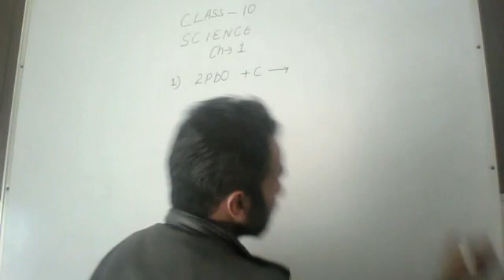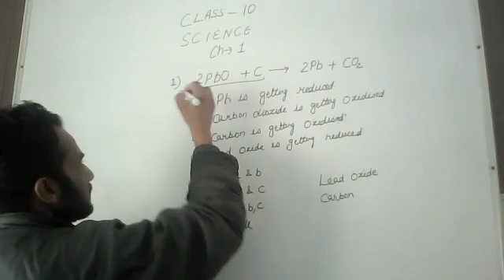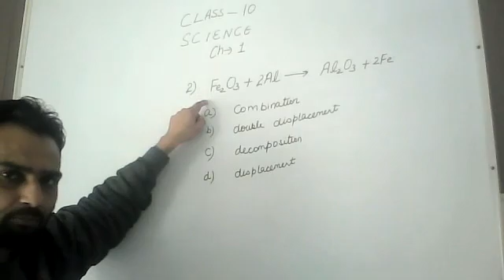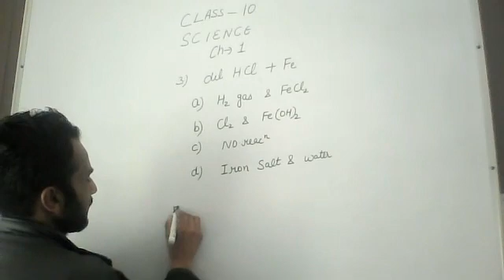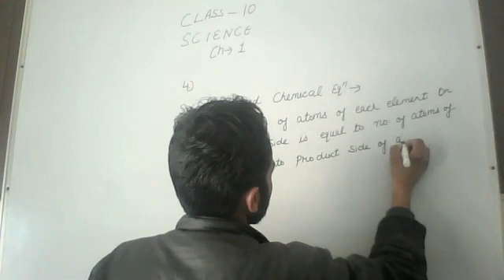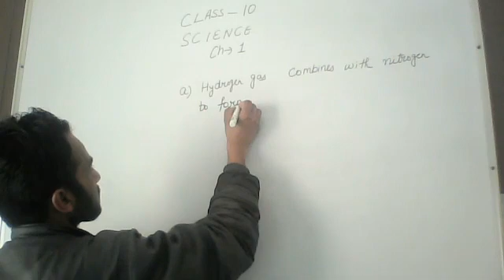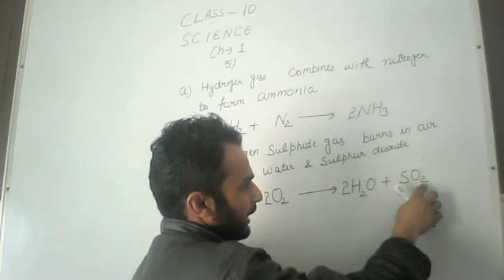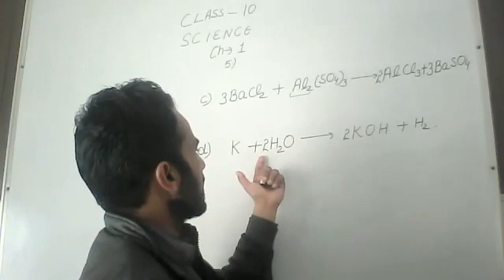CLASS 10 SCIENCE CHAPTER 1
EXERCISES NCERT Q1 TO Q5